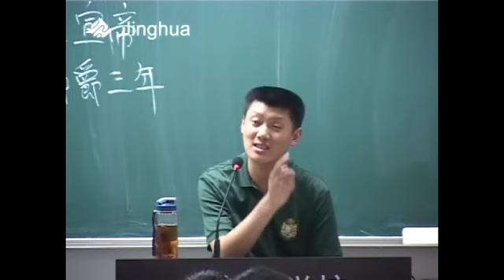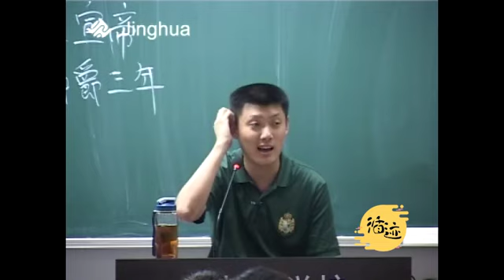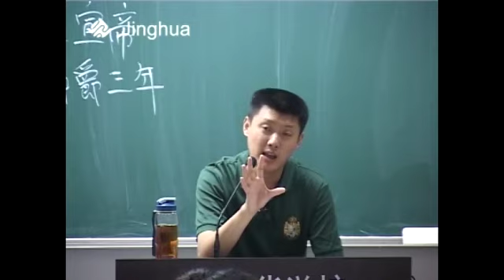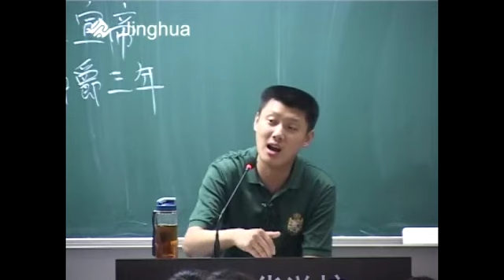【中国古代史】27 大丈夫建功立业应该去疆场